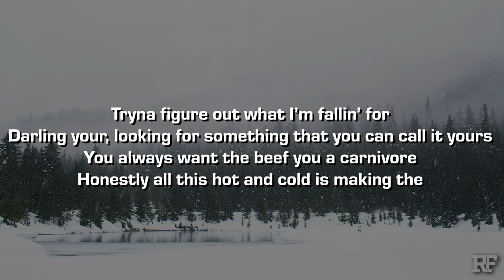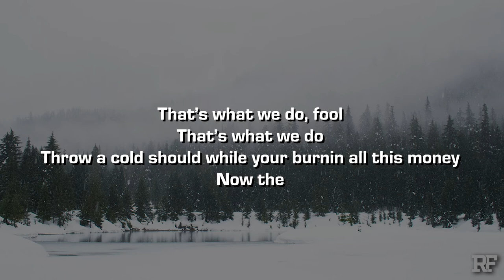Nic D - Snowflakes Fall (Lyrics)